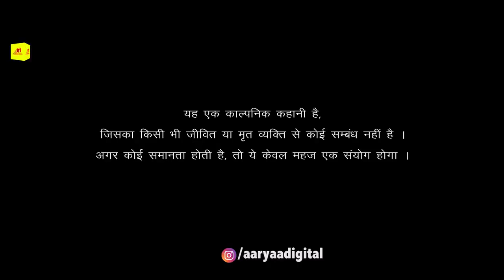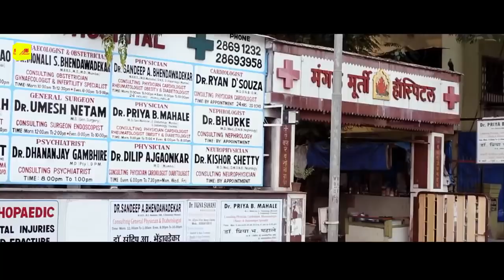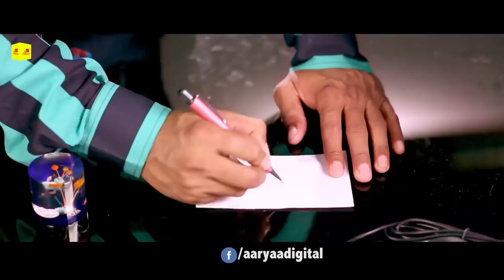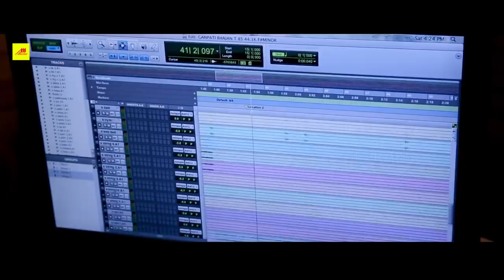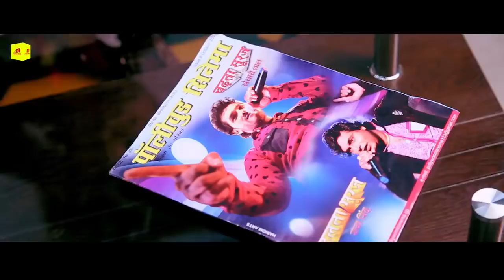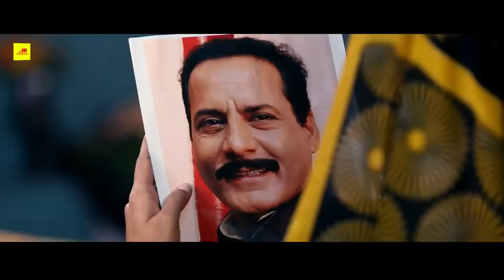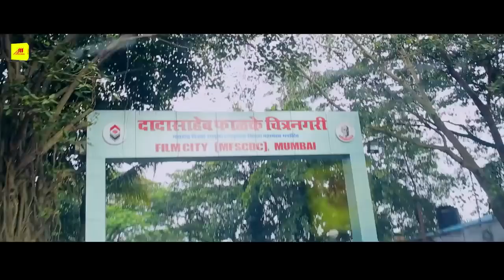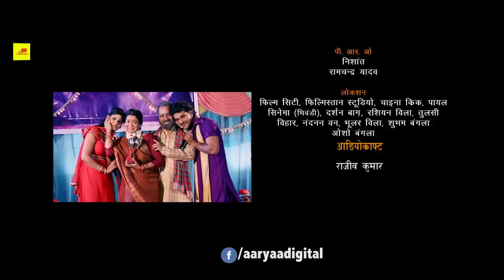माई के आशीर्वाद | नई रिलीज़ भोजपुरी मूवी | Khesari Lal Yadav | Bhojpuri Movie 2022